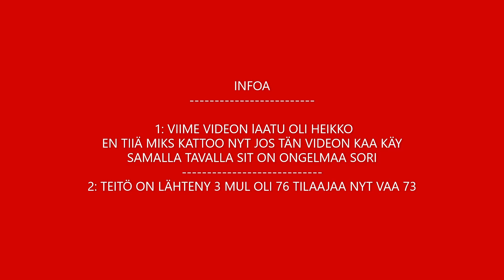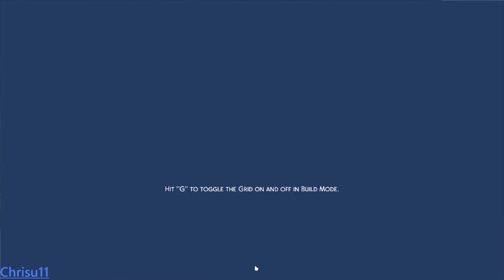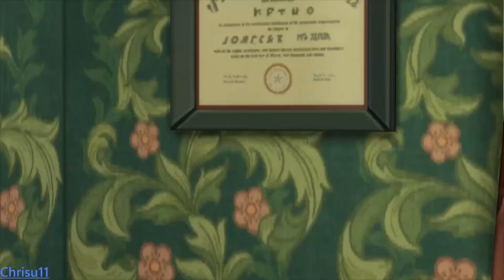*Sims 4 Teinivuodet #2*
JOoOo MoIIi!
Kuvattu OBS
Ja editoitu Windows videoeditorilla!🙂